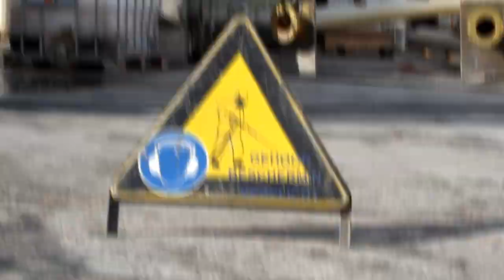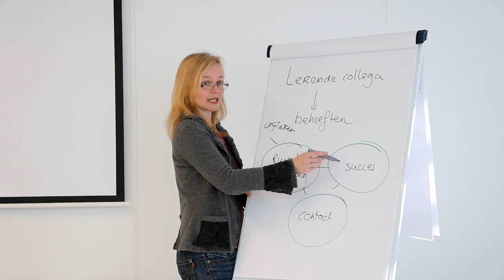Durf jij het aan?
Film van Kenniscentrum Cosi over werken in de sector Industrieel Onderhoud.

Productie: Kobalt Fotografie BFN
Muziek: Daniel Roos